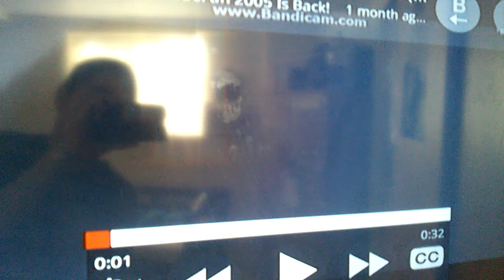20th Century Fox ( Night at the Museum Variant )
(C) 2006 20th Century Fox / 1492 Pictures 2007 © 20th Century Fox Home Entertainment.